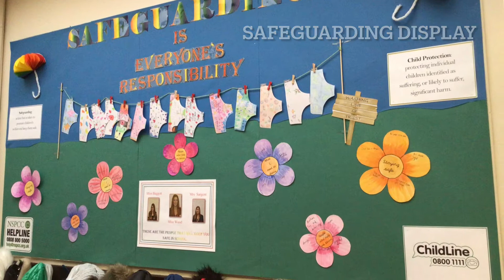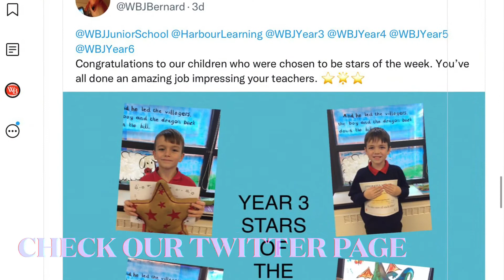Newsletter W/E 10.12.21